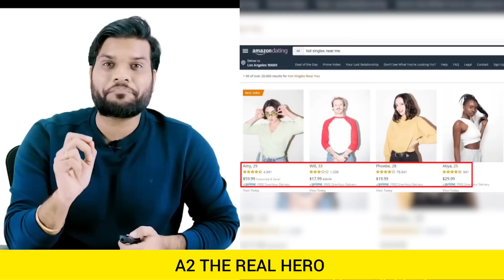अगले 40 दिन में कोरोना से भारत पूरी तरह से होगा बर्बाद? 😢| A2 motivation